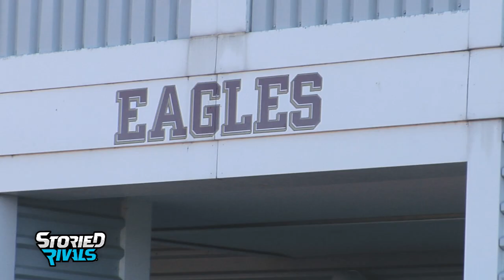TRAILER | New Albany Football 2020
The Eagles put on a show last year with a marvelous playoff run that included 2 "underdog" wins over Westerville North and Pick. North.

Revisit New Albany's 2020 with us in their season trailer!!